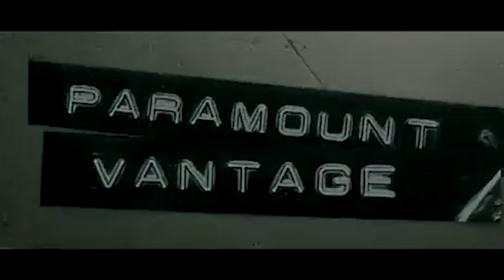🎥 THERE WILL BE BLOOD (2007) | Movie Trailer | Full HD | 1080p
A story of family, religion, hatred, oil and madness, focusing on a turn-of-the-century prospector in the early days of the business.
Writers: Paul Thomas Anderson (written for the screen by), Upton Sinclair (novel)
Stars: Daniel Day-Lewis, Paul Dano, Ciarán Hinds